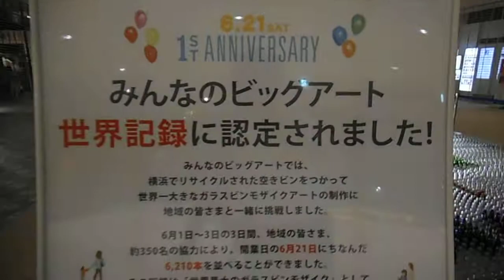DSCF2730マークイズみなとみらい空き瓶アート20140616